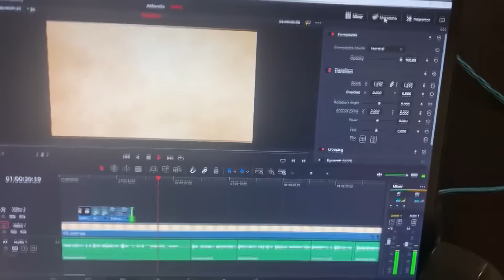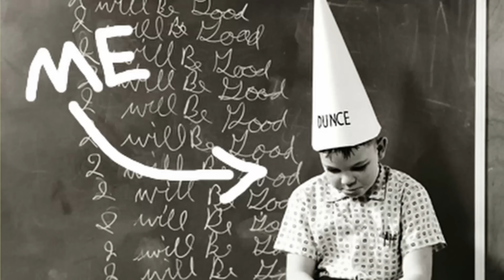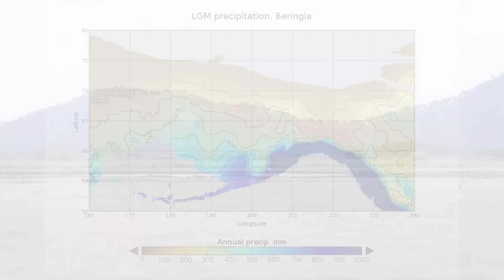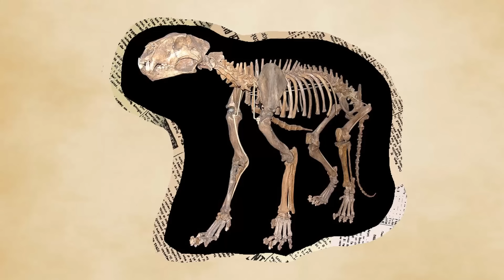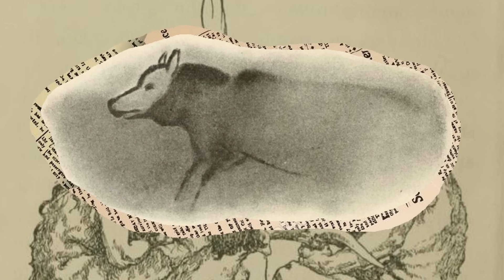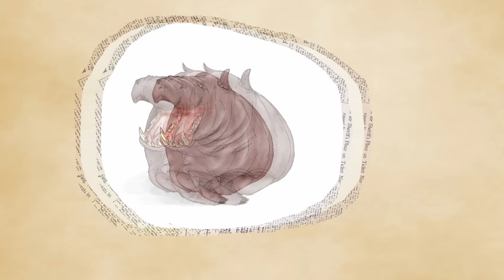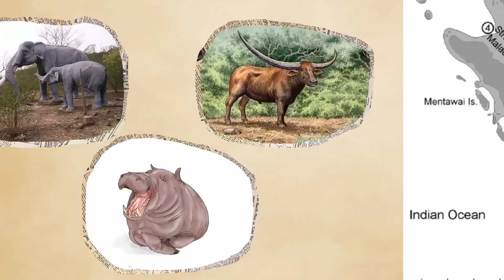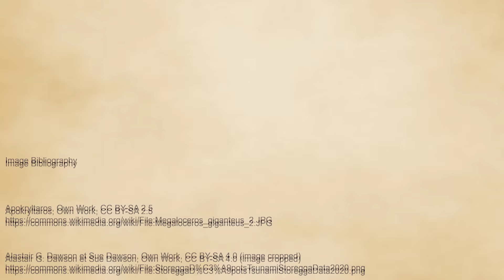The Life on Lost Landmasses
The idea of a drowned land lost to the ages may seem completely out of mythology, but reality can be as strange as fiction. As well, these places were rich in incredible ecosystems from ancient times.

Usually, Dara Hughes makes the background music. Here’s a link to their work!

Wikipedia Articles for the topics if you want to learn more about them: